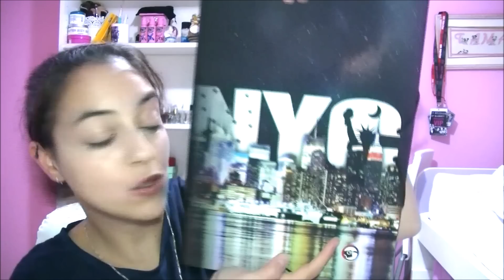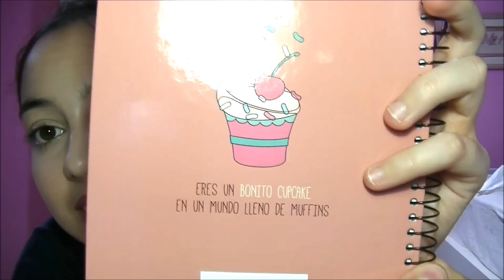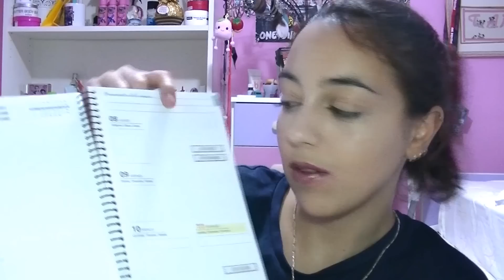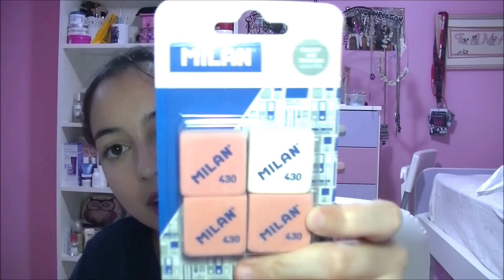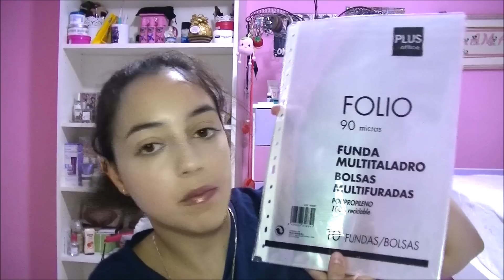¡MATERIAL ESCOLAR! | Vuelta a Clase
¡Hola caracolas del universo! ♡

-Dirección de la tienda donde podéis conseguir todas estas cosas
(LA TIENDA SE LLAMA COSAS DE CASA): CALLE SAN JOAQUÍN, Nº1, CP: 41008 (SEVILLA)

Hoy os traigo este vídeo especial de vuelta al cole, en este vídeo os enseño este haul de material escolar, os enseño todas las cosas que he comprado para esta vuelta al cole; estuches, agenda, carpetas, archivador, fundas transparentes, etiquetas, boligrafos, marcadores, clips, rotuladores, gomas de borrar, blocs de dibujo... y muchas cosas más!! espero que os divierta y os entretenga mucho mucho este vídeo, si es así dejádmelo saber con un like!

POR CIERTO, TODAVÍA ME QUEDAN MUCHOS VÍDEOS QUE SUBIR DE MI VIAJE EN NUEVA YORK, QUE SUBA AHORA ESTE VÍDEO NO SIGNIFICA QUE NO VAYA A IR SUBIENDO DESPUÉS TODOS LOS DEMÁS, CUANDO TENGA TODOS SUBIDOS CREARÉ UNA LISTA DE REPRODUCCIÓN CON TODOS LOS VLOGS ORDENADOS PARA QUE OS SEA MÁS FÁCIL VERLOS :)

Besitos ♡♡